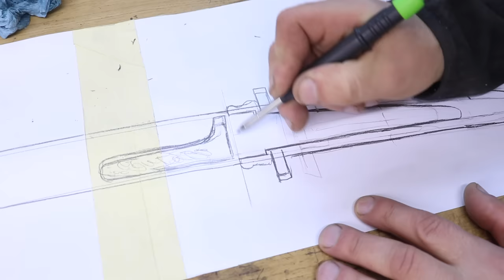Making a SWORD out of rusted a spring.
Making a sword from an old spring.  Many sword are forged from a chain or from a bearing, but since I don't have a forge, my choice fell on a spring. This production of swords differs from the traditional as well as the design itself.
  First, heating the spring in the fire, I making it flat and at the same time relieved the stress from the steel. This will later help me shape the contours of the sword more easily.
 First, on a sheet of paper, I drew the outlines of a sword and transferred it to a metal blank using spray paint.
   I cut out the shape of the sword with an angle grinder.
After which I started rough sanding on a belt sander and turned the strip into a long piece of steel in the shape of a sword.
   I made the guard using a thick piece of brass. I cut it to size with a tape machine and machined a guard with a drilling machine.
  I hardened the sword in oil. I made the release of the metal after hardening in oil heated over a fire, but unfortunately this part of the video was lost by me.
 For the manufacture of the sword handle, I used wood, which I first glued together, and then formed the handle itself on a grinding machine.